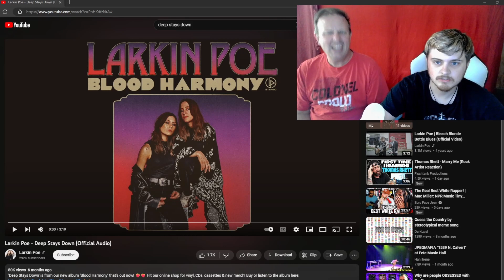DEEP STAYS DOWN - LARKIN POE (My FIRST Reaction)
My first reaction to Larkin Poe. What do you guys think?